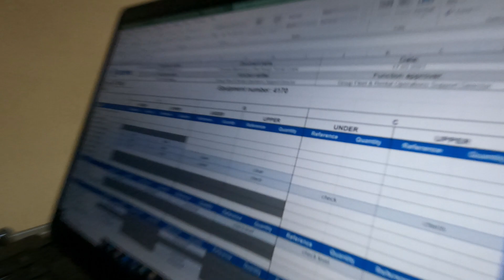Mai Wapis Jail Aa Gaya 🥺😬| Sad Life Of Me | Sumit Vlogs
You can help me By Sharing my Videos And Supporting me.